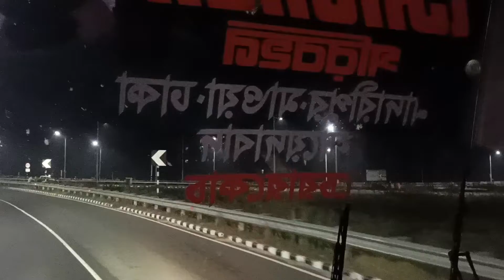Night Padma travel by bus | video 20220323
Hi, this is "Frames Italy Pescara" YouTube Channel, i've two more digital video creator unlimited video this YouTube channel 'Frames Italy Pescara'
in this channel, i share "framesitalypescara" Frames Rendom videos,
Everything about more video, please "subscribers" to this YouTube channel and enjoy our video & any times any where.

Very beautiful place of Pescara Italy 🇮🇹
(Abruzzo)